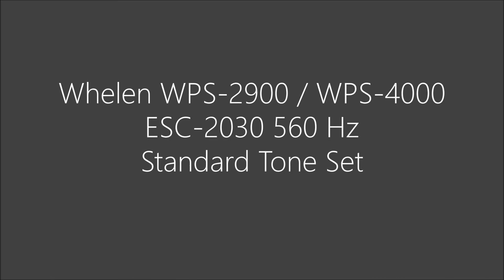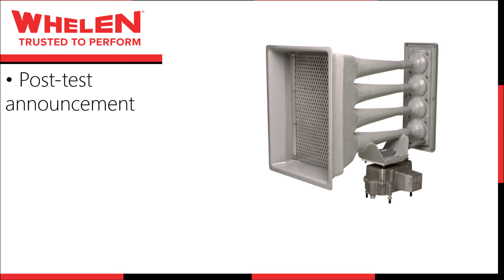Whelen WPS-2900 & WPS-4000 Series | ESC-2030 (560 Hz) | All signals synth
Time stamps:
0:00 | Intro
0:09 | Pre-test Announcement
0:24 | Alert
0:45 | Attack
1:13 | Wail
1:48 | Hi-Lo
2:14 | Whoop
2:56 | Air horn
3:30 | Post-test Announcement
3:44 | Bonus signal: Pulse alert
4:09 | Bonus signal: Pulse wail
4:47 | End of video